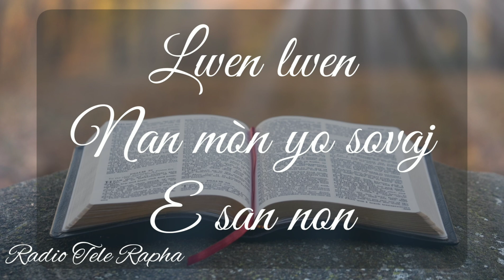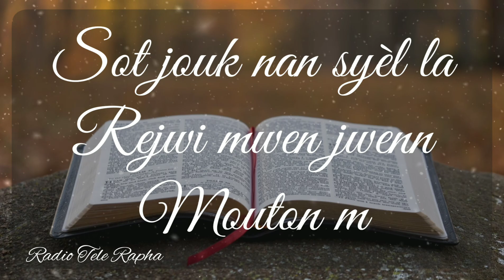TE GEN 99 MOUTON PAR PAST JOB FENELON (VIDEYO LIRIK)